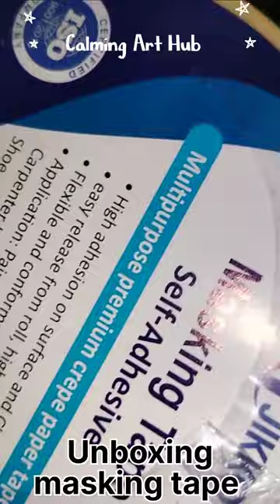Masking tape for painting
hi friends.
here in this video I'm unboxing Masking tape for painting which I ordered in Amazon,,, and it's price is only 100 rupees... Three piece under Rs 100

TJIKKO Masking Tape Premium Grade...